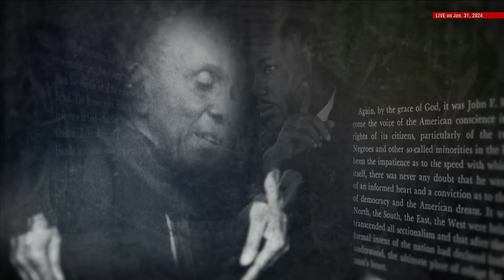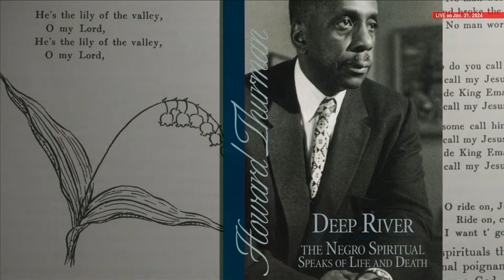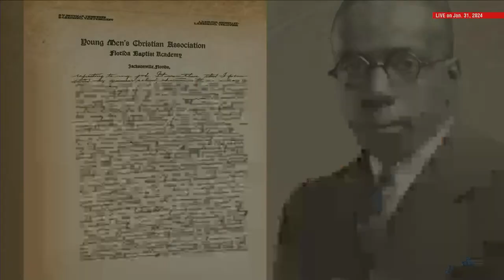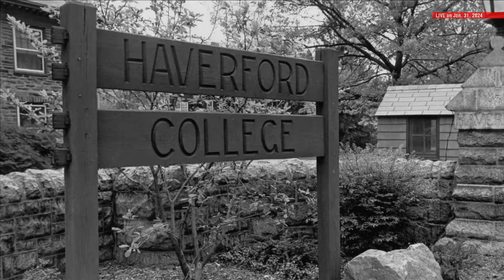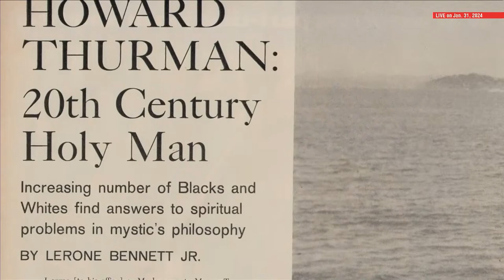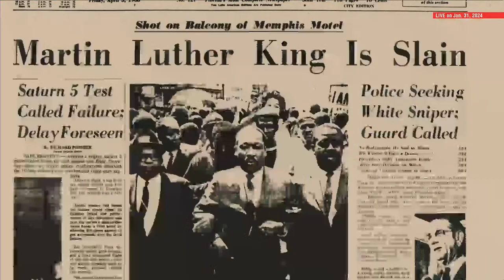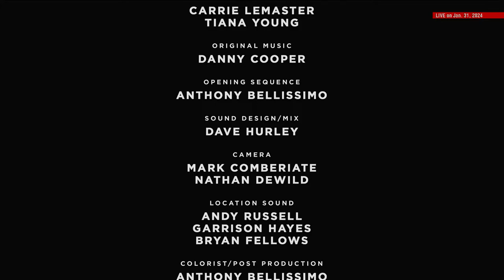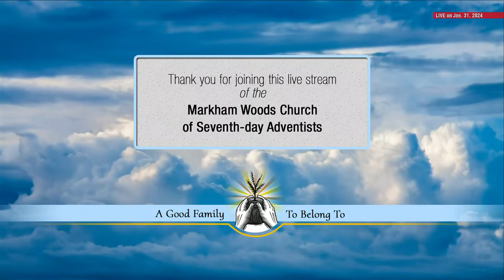Prophet Voices: Howard Thurman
Markham Woods SDA Church - Live Stream January 31, 2024